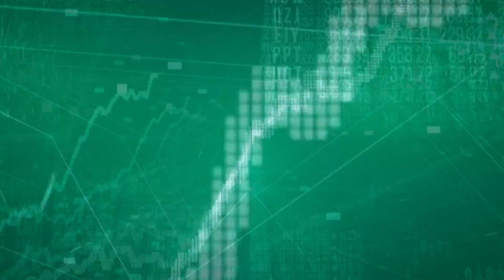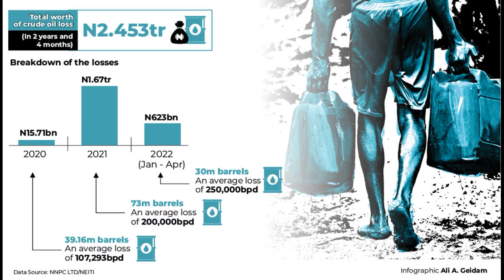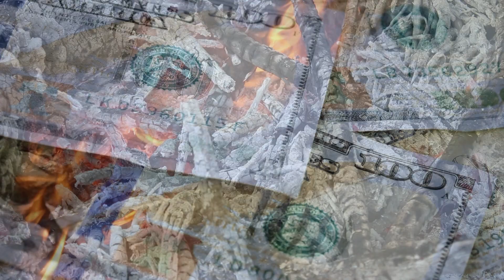Dangote Refinery: What's the State Right Now?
What's really happening to the Dangote Oil Refinery in Nigeria? This video dives into the truths, giving you a heads-up, and when the production will fully begin.